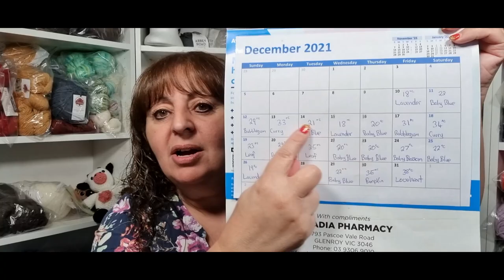2022 Start of Year / First Thursday of the Month of January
Welcome to Wow! Crochet YouTube Channel.  This video is an absolute must see to the end. So much information included.  Our channel has made some major readjustments, which will include more uploads. 3 tutorials a week, giveaways, interviews, comedy and yes... all of which involve crochet. This video is a must see.
All music played in this tutorial and past videos, were created by my son Andrew Demetriou.

Australia

Other tutorials you may like to try:-

If you wish to learn the basics of crochet please click on this stitch playlist for practice stitches -

Here is the playlist to crochet techniques that may also come in handy through your crochet journey -